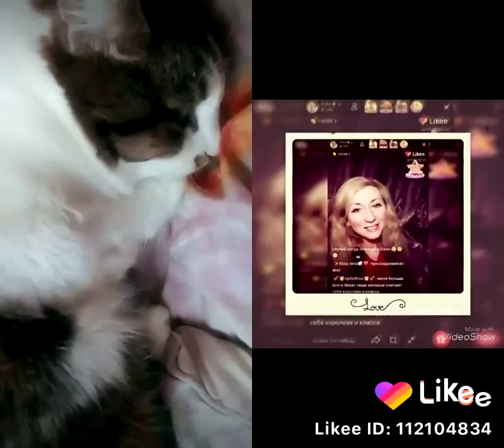14 января 2020 г.